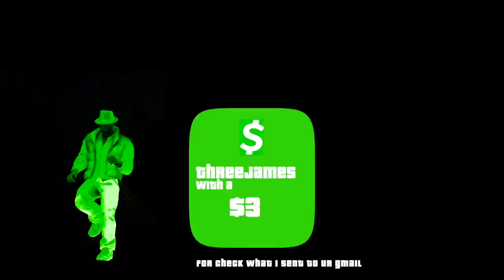Kung Lao Noob FOLDS the Lin Kuei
Liu Kang starts over the timeline. Shang tries to finesse outworld and fails then Kronika appears. Lin Kuei pulls up on Madam Bo for the rent money only to be thwarted by shaolin disciples.

00:00 - DONO
02:01 - START